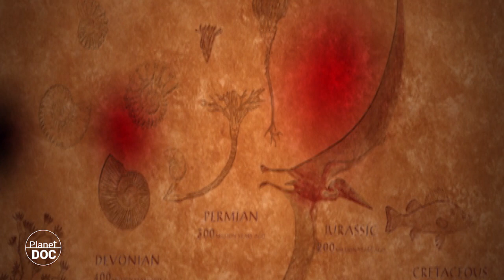The extinctions of Planet Earth. Did you know that there have been up to twelve in history?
800 million years ago. There the species go back to make this spectacular review of the extinctions that Planet Earth has experienced throughout its history. An incredible journey with impacts from meteorites, dinosaurs, the evolution of the Earth itself ... without a doubt, with this tour, you will be left with your mouth open.